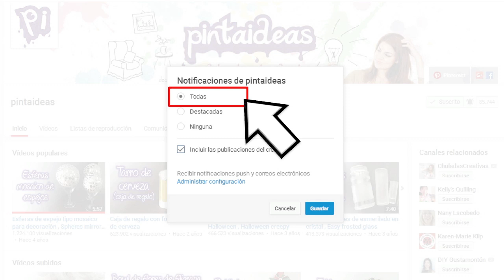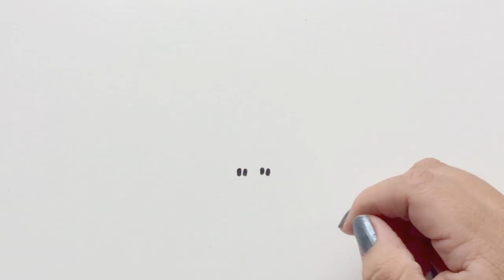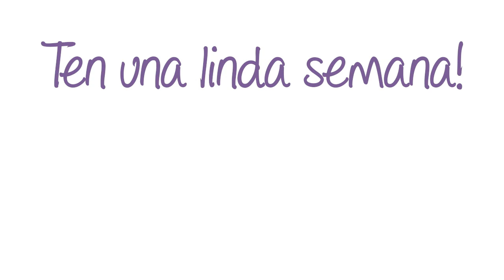Donald y Daisy de filigrana, Quilling Donald and Daisy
Hola Pintamigos, continuando con las figuras de Tsum Tsum, en este video les enseñamos a hacer a Donald y a Daisy con la técnica de filigrana, no pueden dejar pasar la oportunidad de tener su colección, esperamos les agraden.

Recuerda activar en el icono de la “campanita” la opción de “Todas” y dale clic en “GUARDAR” para que recibas todas nuestras notificaciones, también dale LIKE al vídeo y compártelo en tus redes sociales, El equipo Pintaideas te agradece todo este apoyo!!!.